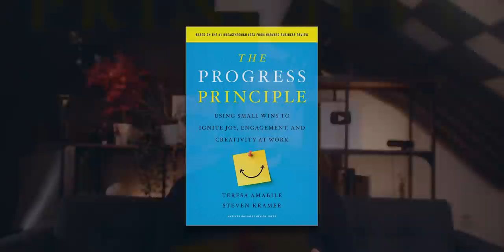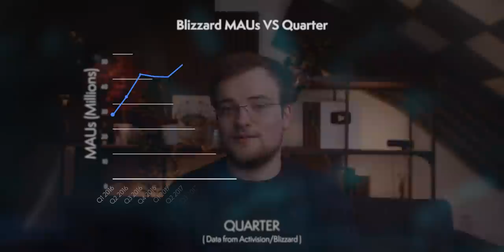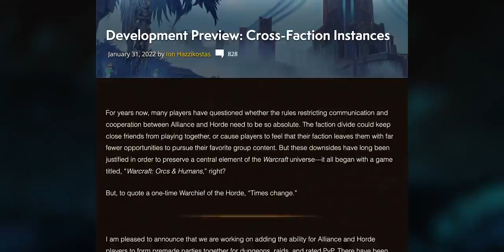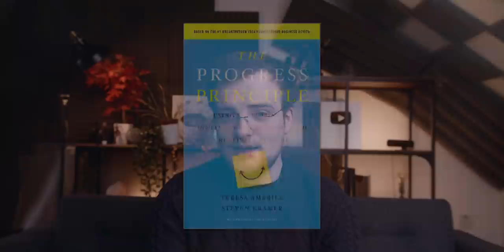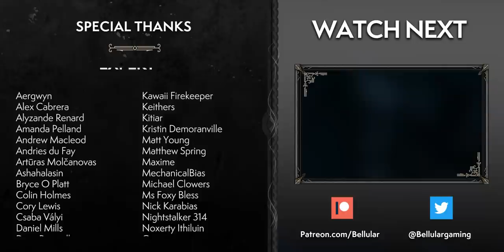Blizzard Need To Act NOW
The Great Vault proves Blizzard are solving logical problems instead of thinking about the player experience. This needs to change.

0:00 This One's Important
2:24 Why You Hate The Vault
10:21 Is It Better Than Nothing?
13:37 How To Handle Loot
19:15 How Did This Happen?